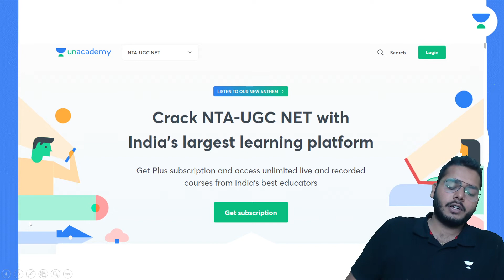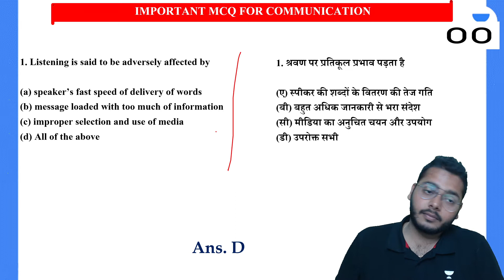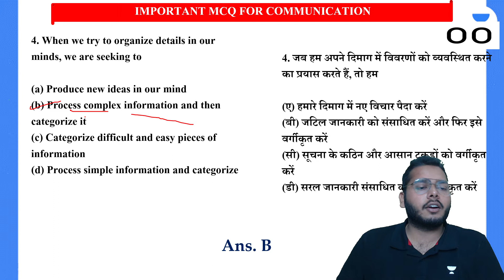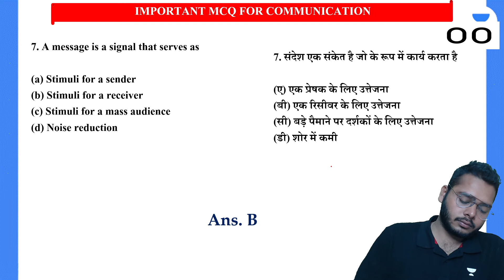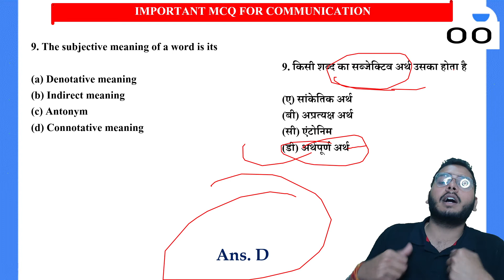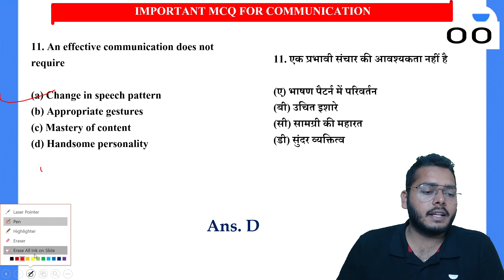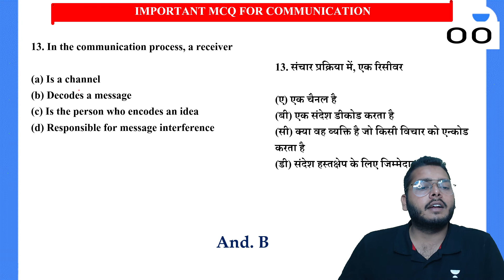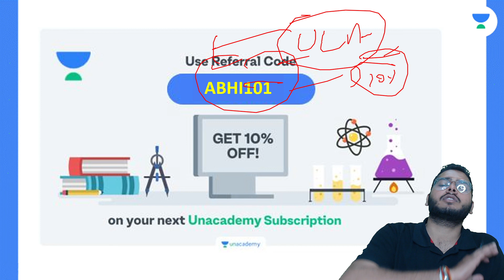15 Most Expected Mcq for Communication - 1 | NTA UGC NET- JRF 2021 | Abhishek Shukla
In this video, Abhishek Shukla will share 15 Most Expected Mcq for Communication. This entire video will teach you more about 15 Most Expected Mcq for Communication which will help you crack  NTA UGC NET- JRF 2021. Let’s Crack It!

Abhishek Sir and other Top Educators take classes on Unacademy App.

Unacademy Subscription Benefits:
1. Learn from your favourite Educator
2. Dedicated DOUBT sessions
3. One Subscription, Unlimited Access
4. Real-time interaction with Educators
5. You can ask doubts in the live class
6. Limited students
7. Download the videos & watch them offline.

Get the NTA UGC NET Iconic Advantage:
1. Personal Coach.
2. Study Planner & Bi-weekly Reviews.
3. Dedicated Doubt Clearing Space.
4. Personalized Test Analysis.
5. Study Booster Sessions.
6. Preparatory Study Material.
7. All the Unacademy Subscription Benefits